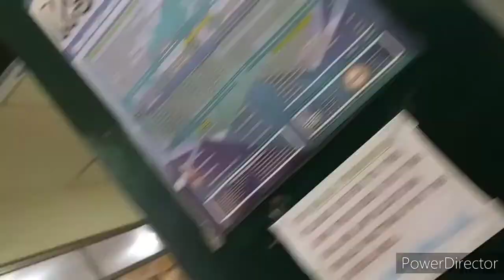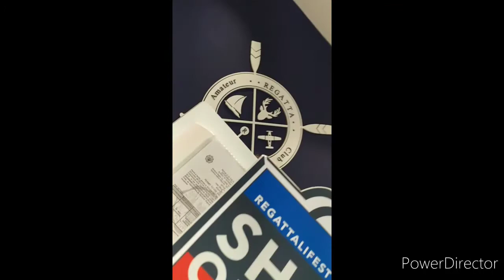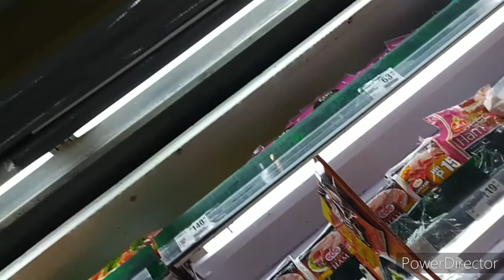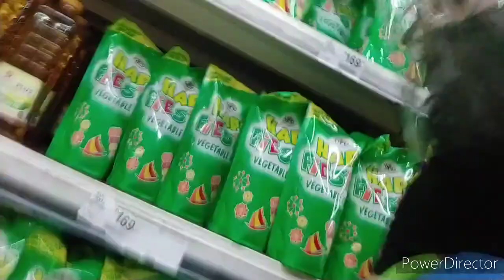INQUIRING A PLANE TICKET FOR JISELLE 🏠 BUYING A GIFT FOR MOMMY DES | VICTORIA'S SECRET💝